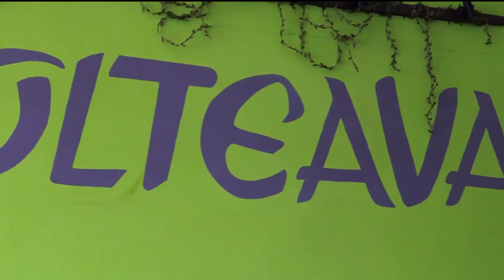Simply Avgil with TeamLatagSamal featuring Coolteavate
Tuklasin ang produkto, negosyo, turismo at kalagayang pangekonomiko kasama ang buong squad ng LATAG SAMAL.

Kasama sina Avgil, Genel, Amie at Teng.

Huwag kalimutang ifollow ang Facebook page ng LATAG SAMAL at Youtube Channel: Latag Samal, para siguradong updated ka sa lahat ng programa.